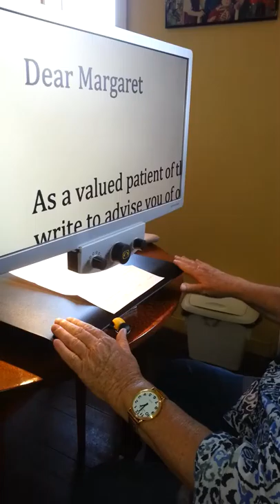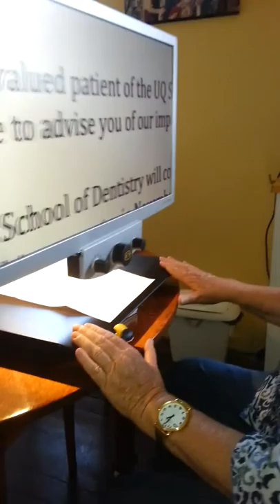Low Vision - Reading independence - electronic vision aids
Mrs Margaret Klaassen lives independently in her own home in Brisbane Australia.   She manages very well despite having Low Vision, EXCEPT that she cannot read.